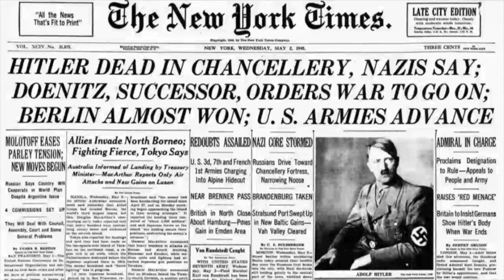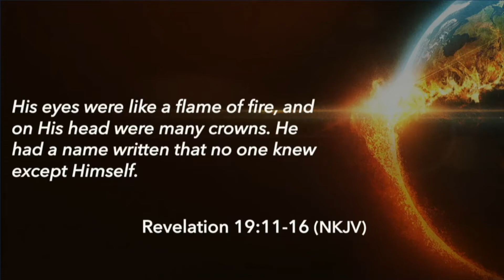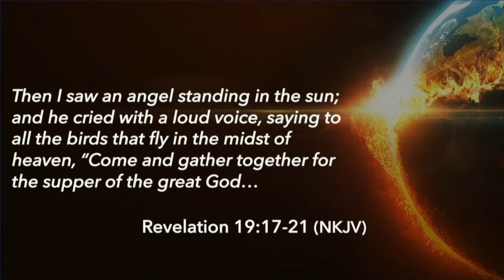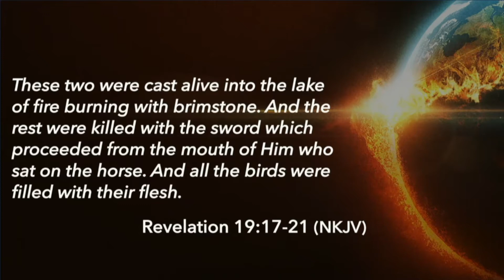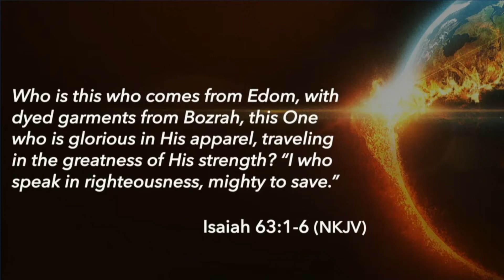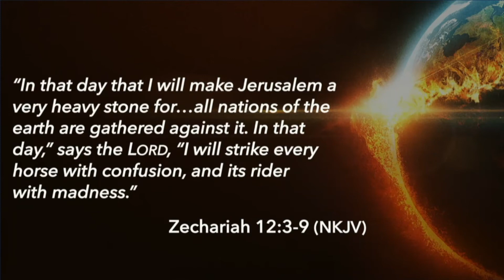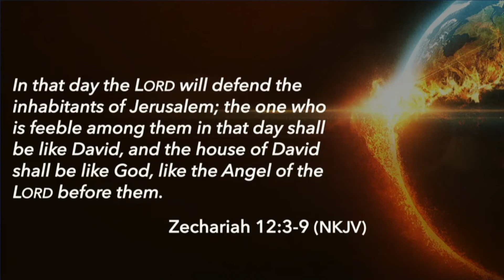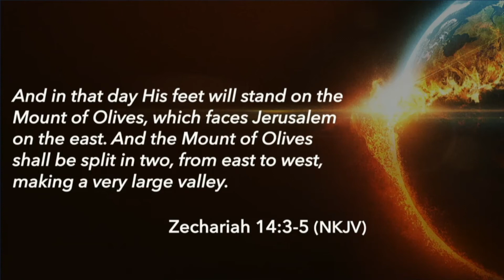Six Events That Will Change The World: Week Four | Revelation 19